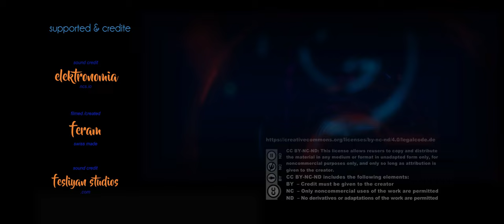CAB RIDE SCHYNIGEPLATTE ZAHNRADBAHN [2K UWQHD 21:9] !! Entspannen, Entschleunigen !!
!! Das Wochenend-Entschleunigungsvideo !!
Aufnahmen aus einem Vorstellwagen. Die SPB ist kein Wendezug, somit ist der Bergseits-Wagen immer ein Vorstellwagen. Bei Bergfahrten mit Vorstellwagen sieht der Triebfahrzeugführer in der Regel nicht auf die Strecke, ist der erste Wagen mit einem speziellen Arbeitsplatz für den Bremser, dem sogenannten „Pilotenstand“, ausgestattet.
Bei der Bergfahrt hat sich eine Kamera verabschiedet, somit ist hier die Talfahrt zusehen.  Teilweise mit Musik unterlegt um die Gespräche des Personal zu decken.

Weitere Infos sind bei eingeschaltetem Untertitel ersichtlich. Viel Spass

00:00 Start
00:15 Vorlauf
03:45 Stepfegg
09:00 Grätli
16:50 Breitlauenen
31:05 Stollfluh
32:22 Rotegg Tunnel
34:40 Rotegg Ausweichstelle
44:30 Luetschine
47:40 Wilderswil
48:55 Abspann